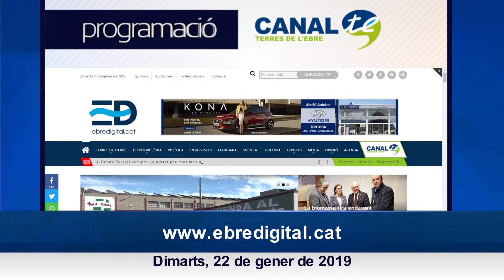Programació de Canal Terres de l'Ebre de dimarts, 22 de gener de 2019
Dimecres, 15 de gener de 2019
De la programació de dimarts, 22 de gener a Canal Terres de l’Ebre destaquem:

Lluïsa Bertomeu entrevistarà, a la nostra Plaça Major, a Ramon Bel per parlar del concert de Melendi i les Festes d’Amposta, i a l’arquitecte Jordi Simó.
Hora: 12h // (R.) 15h - 20h - 1h - 4.30h
L’Entrevista de Francesc Callau serà al geòleg Alvar Arasa.
Hora: 14h // (R.) 21h
Per debatre l’actualitat local i nacional, Manel Ramón seurà a la taula de L’Ebre al dia a Isabel Ferré, Sesca Pérez, Carme Navarro i Valentí Marin.
Hora: 15.30h // (R.) 22h

I recordem que es poden recuperar tots estos programes, mirar la programació setmanal i veure’ns en directe al ebredigital.cat.